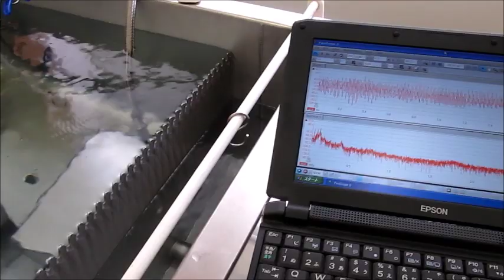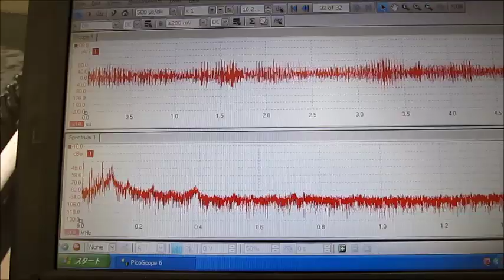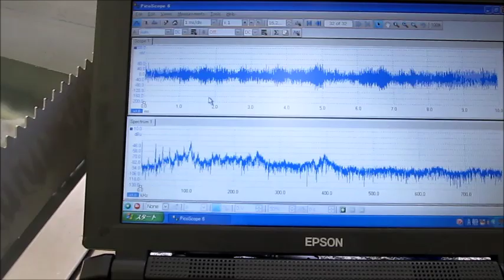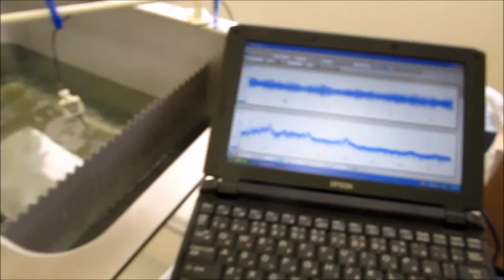超音波システム研究に関する動画 ultrasonic-labo